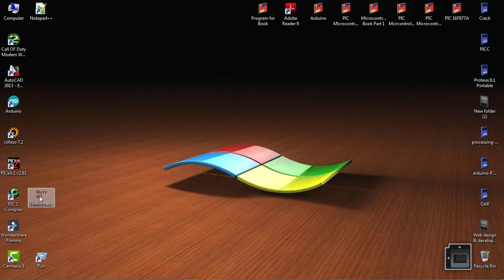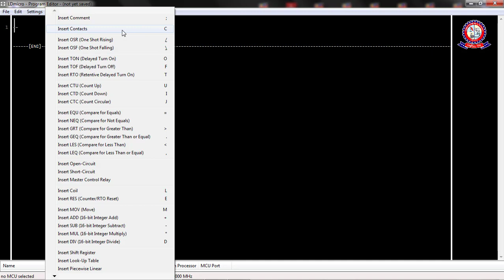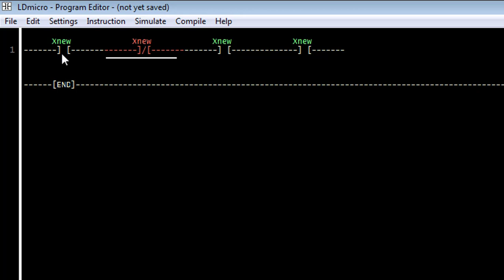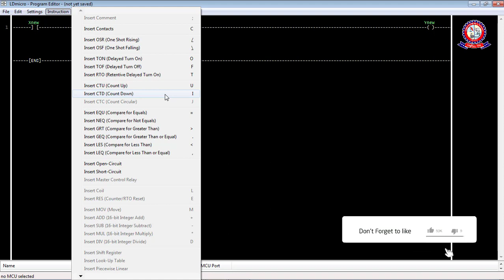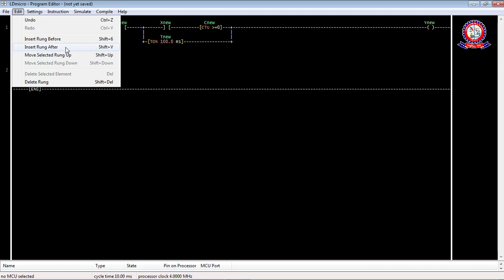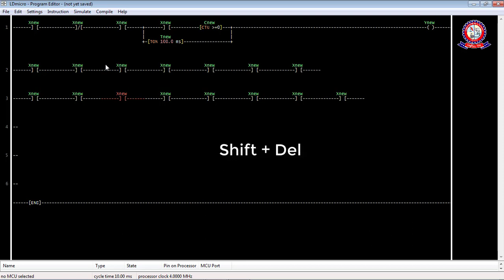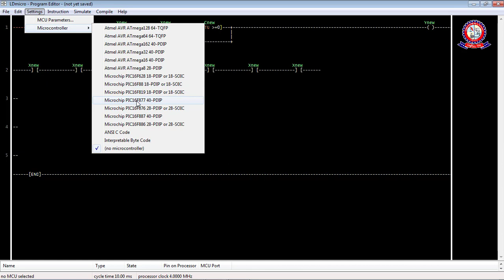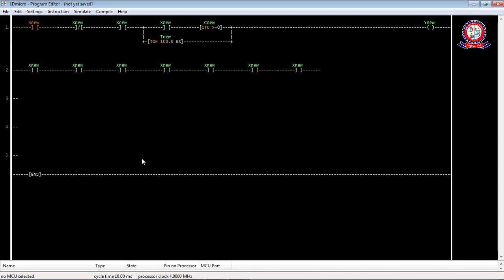LDmicro PLC Programming Software full review bangla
In this video I will full review of LDmicro software. How to use it & how to use sort cutt commands.LDmicro PLC Programming Software full review bangla